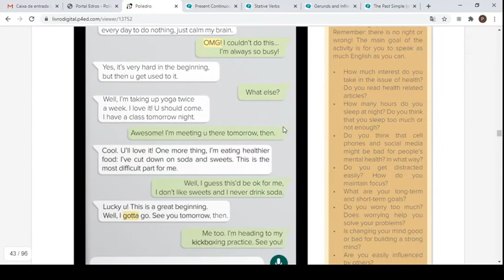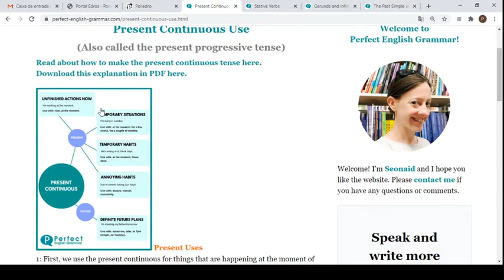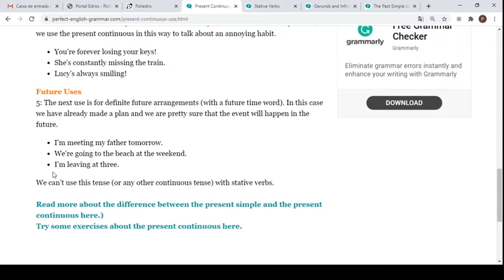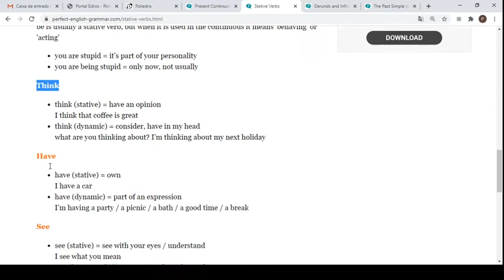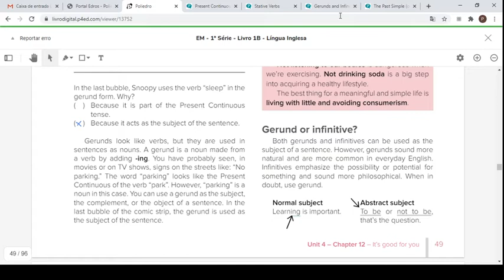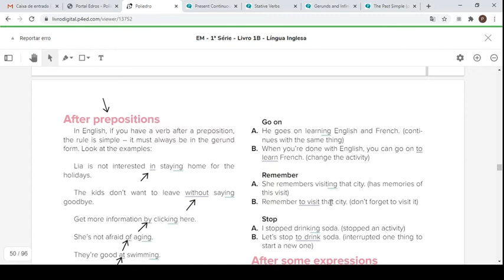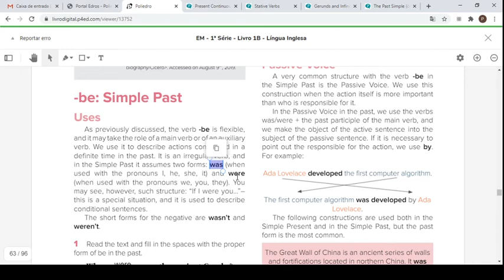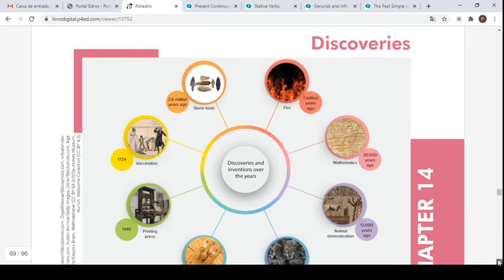Revisão para P2 - Prof. Picé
Aula de Inglês para 1ª série.